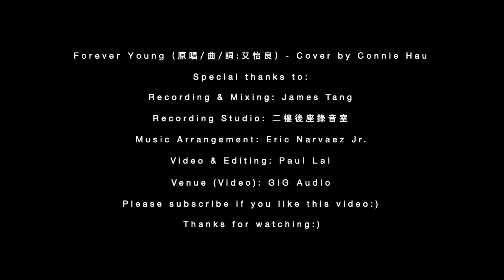《Forever Young》Cover by Connie Hau 侯慧寧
(原唱/作曲/作詞: 艾怡良)

Special thanks to:
Recording & Mixing: James Tang
Recording Studio: 二樓後座錄音室
Music Arrangement: Eric Narvaez Jr.
Video & Editing: Paul Lai
Venue (Video): GiG Audio